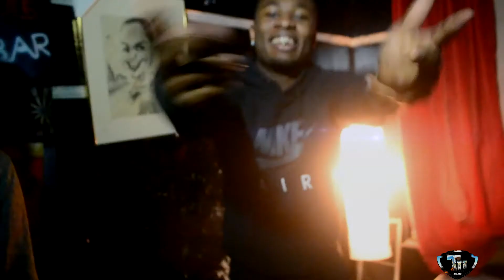Luzion Man - Pushing The Weight ft Mic Rich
Cokeboy Luzion "Pushing The Weight" ft Mic Rich from his EP "Comparison"